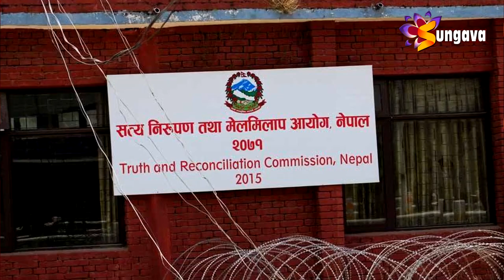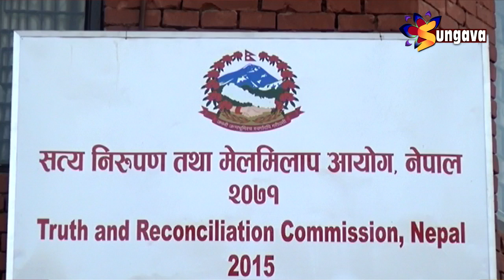१८ कार्तिक २०७५ सुनगाभा खवर || कर्णाली प्रदेश सभाको दोस्रो अधिबेशन सम्पन्न,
१८ कार्तिक २०७५ सुनगाभा खवर || कर्णाली प्रदेश सभाको दोस्रो अधिबेशन सम्पन्न, प्रदेशसभाका पदाधिकारी तथा सदस्यहरुको पारिश्रमिक सम्वन्धी विधेयक २०७५ पारित ।।